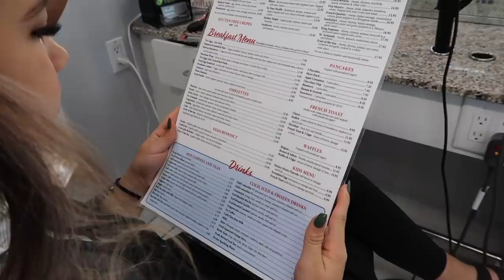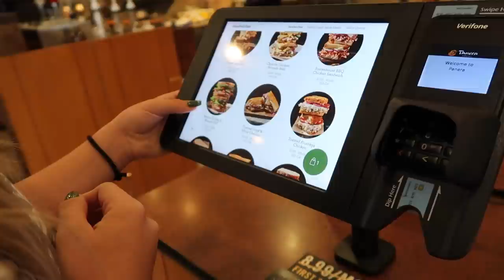HAIR TRANSFORMATION .....a day in my life !!!!| SISTER FOREVER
HAIR TRANSFORMATION .a day in my life!!!